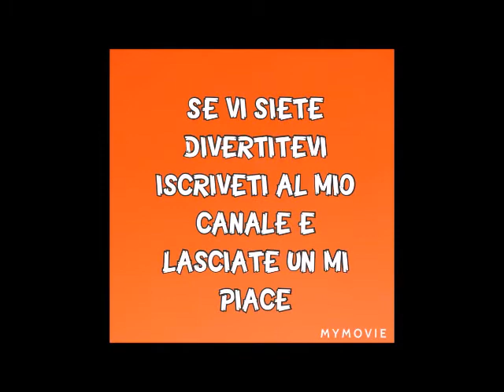TRENINO FAI DA TE,CON MATERIALE RICICLATO...FACILE E SEMPLICE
TRENINO FAI DA TE...
DIVERTENTE , FACILE E SEMPLICETRENINO COSTRUITO CON MATERIALE RICICLATO CHE HAI SICURAMNTE A CASA..
BUON DIVERTIMENTO!